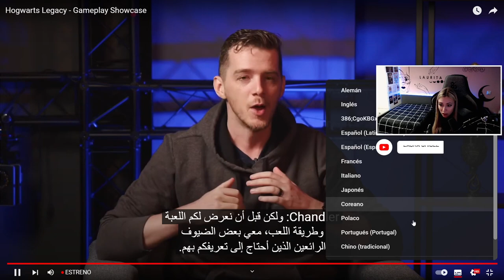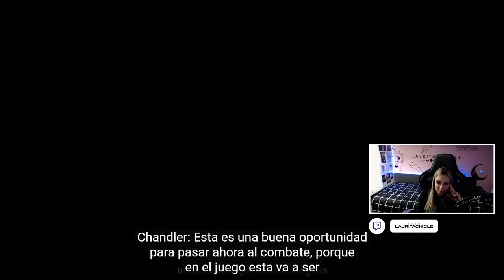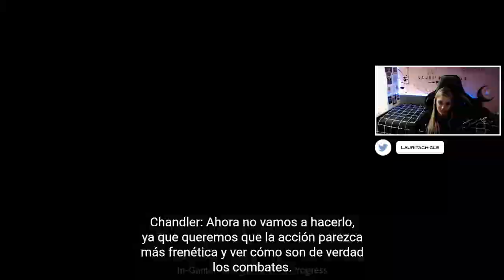HOGWARTS LEGACY - GAMEPLAY SHOWCASE OFICIAL | Reaccion